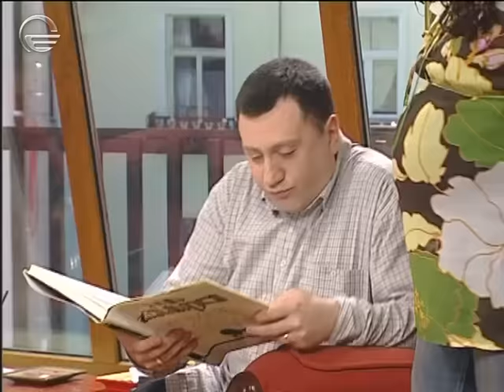შუა ქალაქში - სეზონი 4, სერია 1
მონაწილეობენ: ოთარ ტატიშვილი; მაია დობორჯგინიძე; გოგა ბარბაქაძე; თათული ედიშერაშვილი; თამუნა ნიკოლაძე; ბაჩო ქაჯაია; მარიამ ჯოლოგუა; ჯაბა კილაძე; ლელა მებურიშვილი